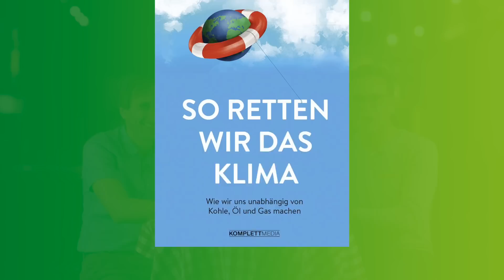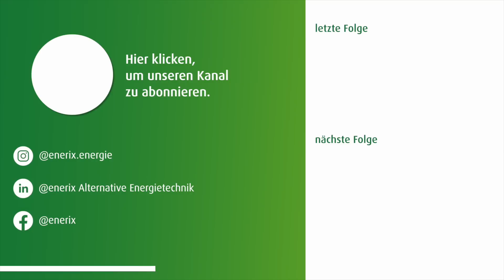Prof. Dr. Michael Sterner - So retten wir das Klima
Michael Sterner stellt in dieser Solarstammtischfolge sein neues Buch vor - SO RETTEN WIR DAS KLIMA. Michael Sterner ist Professor für die Bereiche Energiespeicher, Wasserstoff und Energiesystemtechnik. Als einer der Erfinder der Speichertechnologie Power-to-Gas erstellt er Energiekonzepte für Unternehmen, Kommunen und berät die Bundesregierung. Auch sein privates Leben wird durch sein außergewöhnliches ehrenamtliches Engagement geprägt. Ein echter Überzeugungstäter, was die Themen Energiewende und Klimaschutz angeht wie man aus dem Video erkennen kann.
In seinem neuen Werk liefert er Hintergrundwissen, wie wir uns privat aber auch als Industrienation von fossilen Energien unabhängig machen können und damit für ein besseres Klima sorgen. Gleichzeitig räumt er mit vielen Mythen auf, die rund um die erneuerbaren Energien existieren.
Ein tolles Buch, für jeden, der sich bei den Themen Energiewende und Klimaschutz eine faktenbasiert Meinung bilden möchte.

00:00 SO RETTEN WIR DAS KLIMA
00:30 Vorstellung Prof. Dr. Michael Sterner
07:10 Die Entwicklung von Power to Gas
09:30 Was war der Hintergrund für das Buch
11:15 Kann man das Klima noch retten?
12:41 Die größte Herausforderung der Energiewende ist die Energiespeicherung.
15:43 Wie können wir die Energiewende schaffen?
18:40 Wie schaffen wir Klimaschutz und können unseren Wohlstand gleichzeitig erhalten?

Unser heutiges Bier kam von der Brauerei Lammsbräu.

🌞🌞🌞 Mindestens alle vier Wochen gibt es einen neuen Solarstammtisch mit interessanten Gästen und Themen.